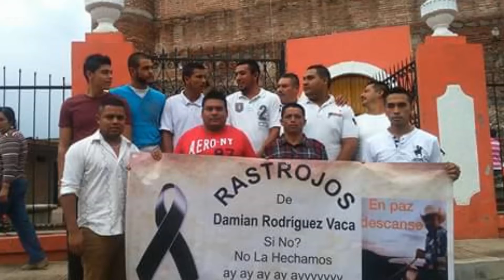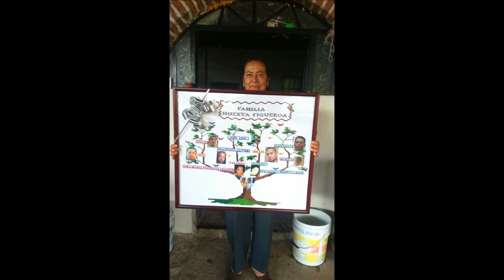Depresion (autor Israel Huerta) Hip-Hop-Banda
Arreglos Musicales JG productions
eres compositor aquí te arreglamos tus canciones con samples de calidad o instrumentos grabados en estudio.